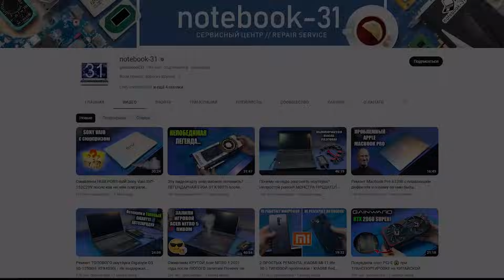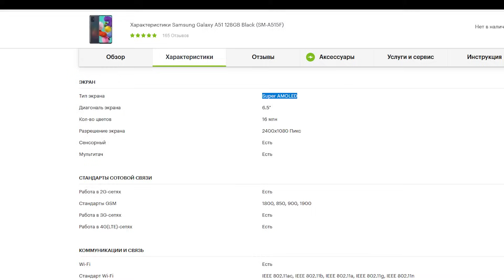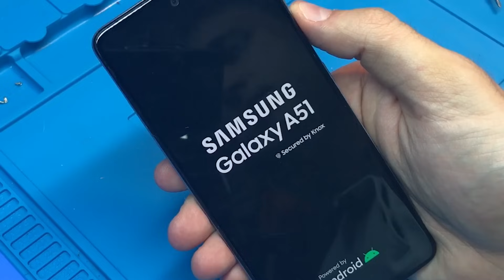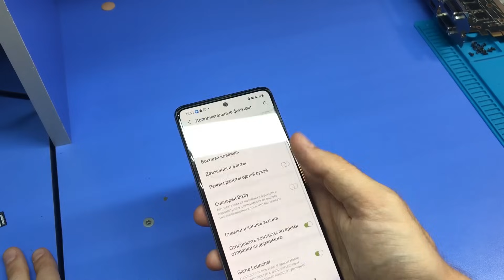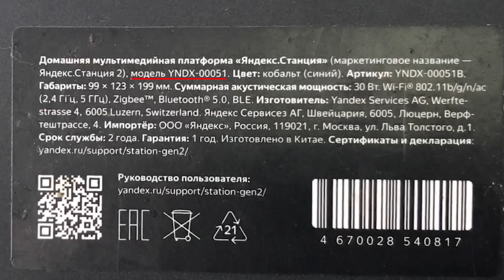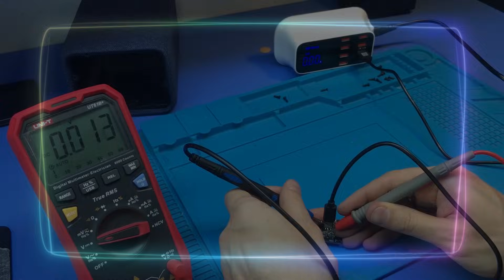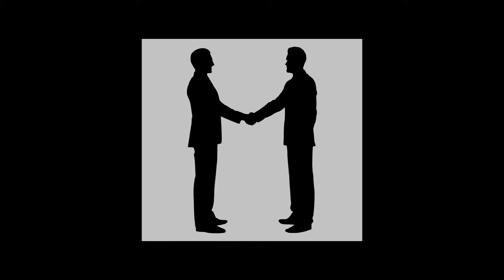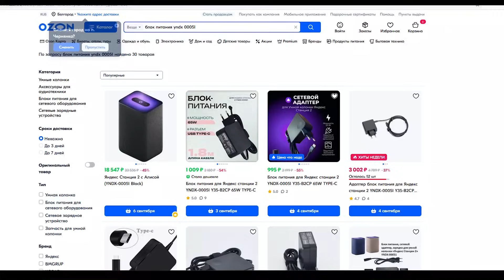Сломалась УМНАЯ ЯНДЕКС.СТАНЦИЯ YNDX 51 / "НЕ ЗАРЯЖАЕТСЯ" 😂| Ребёнок пописал на СМАРТФОН SAMSUNG A51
Арендуйте мощный выделенный или облачный сервер с GPU в Selectel (Kra241Fp5)
Это белый смартфон от компании Samsung, на который пописял маленький ребенок, в этом видео разберем телефон и посмотрим, что могла натворить детская не екая субстанция и целесообразно ли это чинить?
А также несравненная ЯНДЕКС станция. Клиент принес ее на ремонт с причиной - ПЕРЕСТАЛА ЗАРЯЖАТЬСЯ... Ну а мне стало чертовски интересно и я решил посмотреть ее устройство, а заодно выявить причину не зарядки Алисы

ПОДДЕРЖАТЬ АВТОРА:
Карта СБЕРБАНК:
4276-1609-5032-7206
Владислав Владимирович Ф.